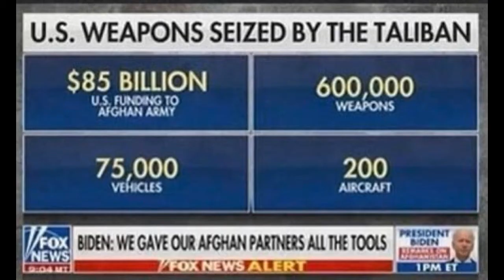Let's Go Brandon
Let's go Brandon chant is sweeping across America and gone Worldwide